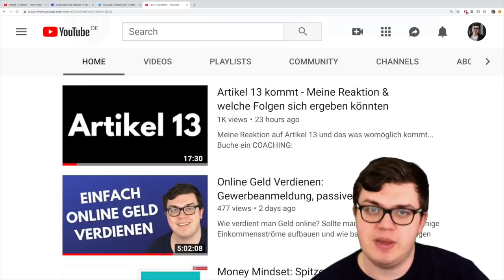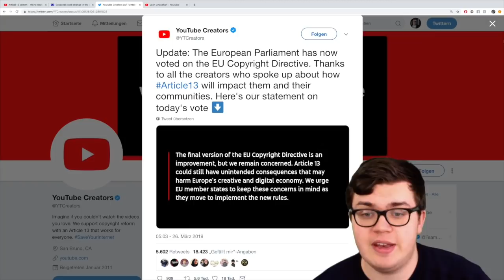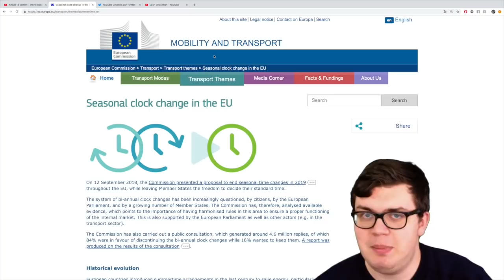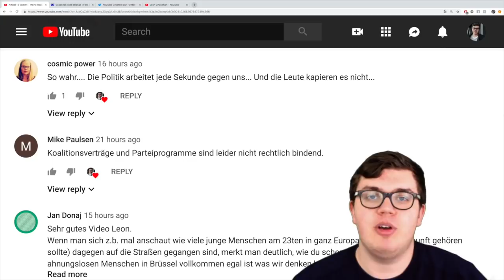Artikel 13 - Berichterstattung, Zeitumstellung & weitere wichtige Neuigkeiten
Hier noch mal einige Statements zu Artikel 13 und der EU Urheberrechtsreform. Folgende Themen werden behandelt: Berichterstattung, Zeitumstellung & weitere wichtige Neuigkeiten.